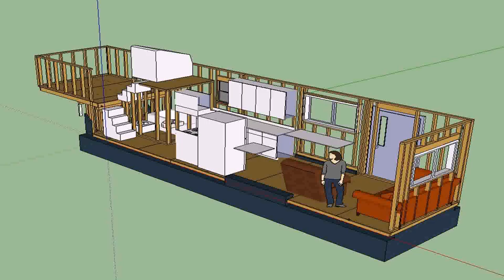Best Tiny House Trailer Australia (see description)